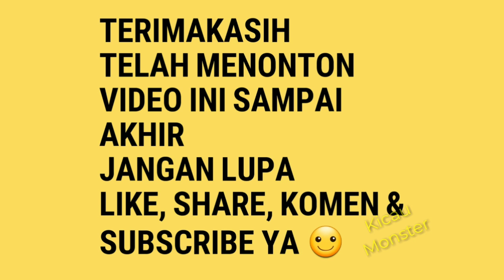Anakan Lovebird Warna ARIV LBF Pemalang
Burung milik Ariv
Pemalang
Jawa tengah
Indonesia